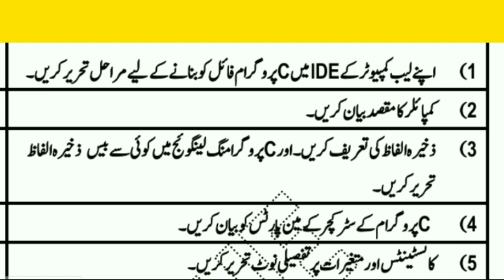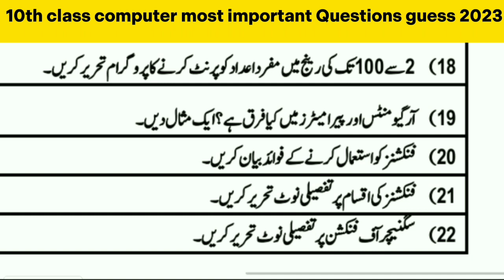10th class computer Most important long Questions guess 2023 | Guess paper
10th class computer guess paper 2021
10th class computer guess paper 2023
class 10th computer guess paper 2023
10th class computer important Long Questions
class 10th computer important question
10 class computer imp long Questions
ilm ki dunya
10th class computer guess paper 2020
10th class computer guess paper 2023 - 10th class computer science guess paper 2023